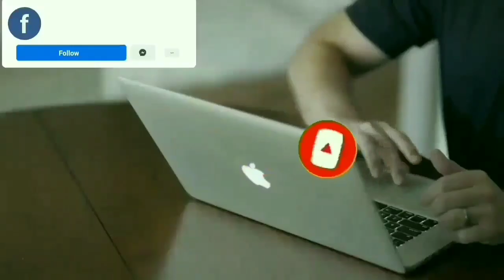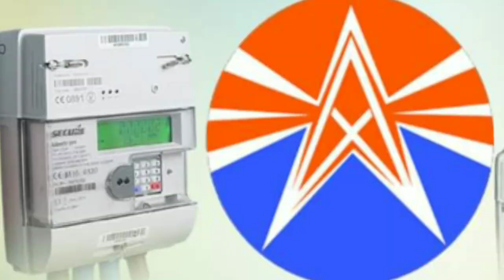4 June Assamese News/New Scheme Big Breaking/Himanta Biswa Sarma Live/New Education policy/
Assamese Big Breaking News|4 June Assamese News|Assamese News Live 4June 2023|News Live

Prime Minister Narendra Modi Started his Speech in Sansari|Live From Sansari|Modi welcome to Assam

4June Assamese news|HSLC Latest Update
 News|Ramjan Month Big Breaking|Assamese Latest News|

Assamese Latest News|JOB vacancy News|4 June Assamese News|News Live Assamese|Assamese News 4June Assamese News|New Scheme News|Zubin Garg Big Breaking|Himanta Biswa Sarma News|News Live

Assamese News TodaylHeavy Flood In Maharashtral Microfinance Loan MaaflAssamese Breaking NewslToday! News Assamese online Help News|Latest Assamese News Today 4June 2023Heavy Flood In Guwahati News 4June Assamese evening Important newslAssamese big breking news today Today Assamese News episode Today|Assamese News Today assamese Latest important newslNews Assam News IAssam flood news today IFlood In  4 June 2023   Live newslMicrofinance Loan Maaf for flood affected people ITop Assamese Newslhot weather today/Japanis Enkephelaitis Virous newslHeavy rain Assam todaylBarkhasri bargohai news today4June assam
Assam

Cover Topics:
1.Assamese news Today 4 June News
2.4JuneAssamese evening news
3.4June assamese Big Breaking News
4.flight accident News Today
5.Assamese Evening News Today 4 June 6.Assamese news Today 4 June
7.Corona Virous Again Assam
8.Himanta biswa sarma News Live Today Assamese News channel Live News
9.Assamese News Today Pratidin time Live
10Assamese News Live  Live Assam 10.Assamese news today Time8 newsl
11.Assamese news Today Top News
12.Assamese news today Dy365
13.Assamese news today Prag news
14.Assamese news today News
15.Assamese news today Live New
16.Assamese Top News today Live
18.microfinance Loan Maaf for flood affectedpeople
19.gass cylinder blast in Guwahati today